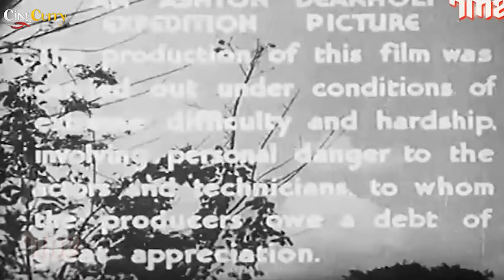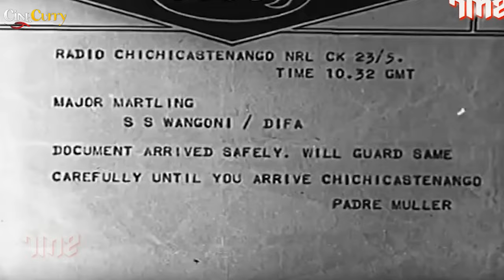The New Adventures of Tarzan (1935) | Full Movie | Herman Brix, Ula Holt, Ashton Dearholt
Watch TheNewAdventuresOfTarzan 1935, Action Movie.
Starring Bruce Bennett aka Herman Brix, Ula Holt & Ashton Dearholt.
Directed by Edward A. Kull

Synopsis
Tarzan, who has returned to Africa after living in England, sets off to Guatemala in search of an old friend who may have survived a plane crash there. Also in Guatemala are Ula Vale and Major Martling who are out to find the riches of the Green Goddess. They join forces after they learn that a competitor, Raglan, has already set out ahead of them. Tarzan has to rescue everyone after they are taken prisoner. When they get to the hidden city, Tarzan finds his friend alive and the fabulous treasure.